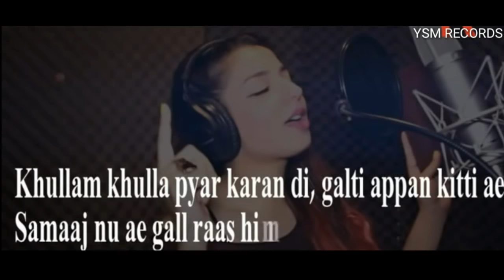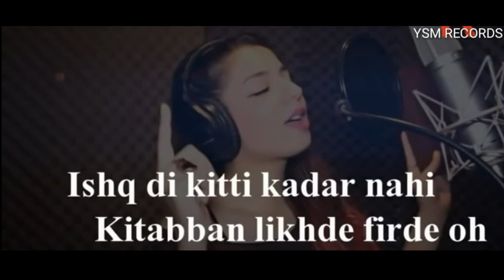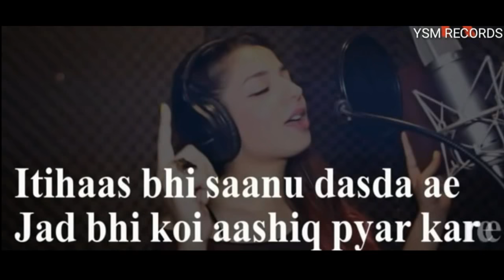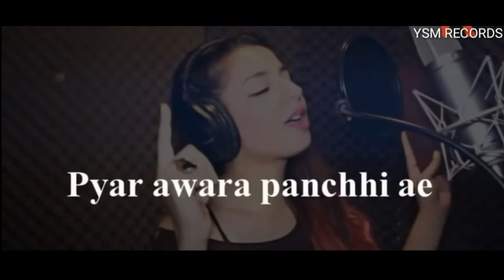Ishq - pinjra | Jasmine Sandlas, Badshah New Song | Lyrics Video 2020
Lyrics:
Leja mainu door kitte
Jithe paniyan de rang ne neele
Jithe pathar te aa challa wajj diya ne

Duniya waale zaalim ne
Appan ik duniya labh laye
Jithe door door tak koi na hove

Pyar awara panchi eh
Kholo pinjra udd jave

Khullam khula pyar karan di
Galti appan kitti ae
Samaj nu ae gall rass hi na aayi

Saare karde ishq ne fikka
Appan kitta gudd naalo mitha
Duniya ae gall jar hi na payi

Ishq de hisse do karke
Raati neend kiven aave

Duniya walon gal sunn lao
Aashiqan nu jee lai do
Ishq di kitti kadar nayi
Kitaban likh de firde o..

Rap by Badshah:

Yeh ishq nahi aasan hai maana
Aag ka dariya doob ke jaana
Sab ke bas ka yeh nahi hai nibhana
Phir bhi kyun karta hai ishq zamana

Yeh baaz na aaye
Yeh woh marz hai jiska illaj na aaye
Ishq ishq karta hai zamana par
Ishq kissi ke bhi rass na aaye

Ye baatein hain kitabi jazbati
Duniya ki parwah kiye bina
Jisne ishq kiya usse duniya ne saza di

Ankhon mein paani hai nishani
Deewano ki ye duniya bhi nahi maani
Na manegi ye rahegi lahoo bahati
Ishq karne waalon ho kach se paani
sachi kahani

Jasmine Sandlas:

Itihaas vi saanu dasda ae
Jad vi koi aashiq pyar karre
Ohde jaan ton baad hi kisse bannde ne

Pyar assi kitta katal nayi
Khore kehde jurm di saza mili
Hunn turr gaye ne te yaad karde ne

Khullam khulla pyar karan di

Kholo pinjra udd jaave
Raati neend kive aave

Duniya walon gall sunn lao
Aashiqan nu jee lain do